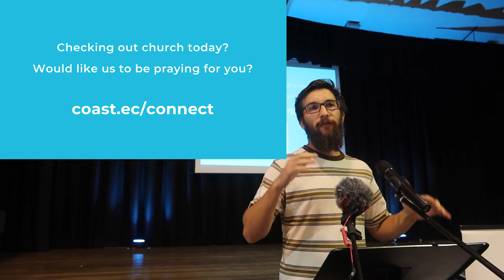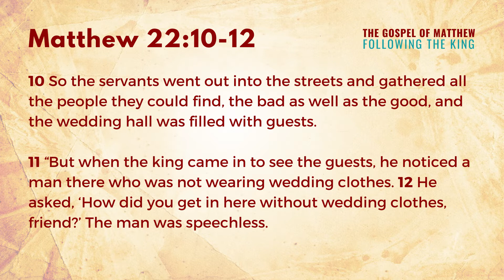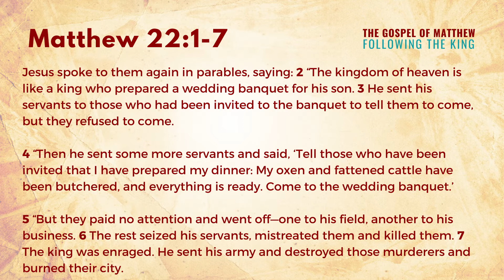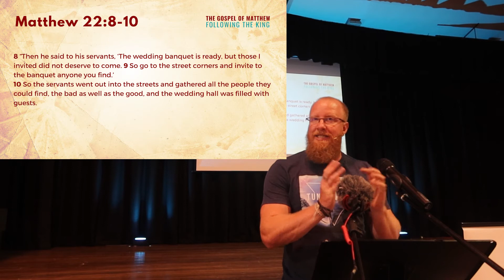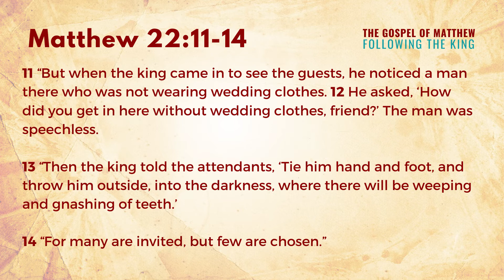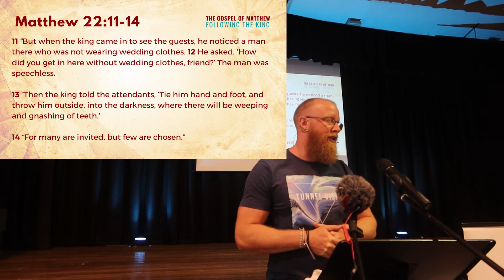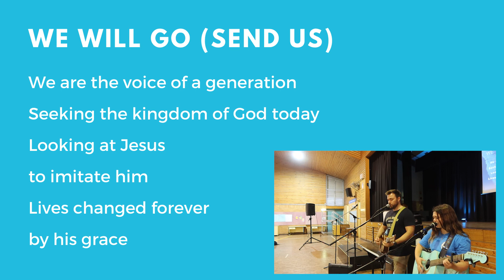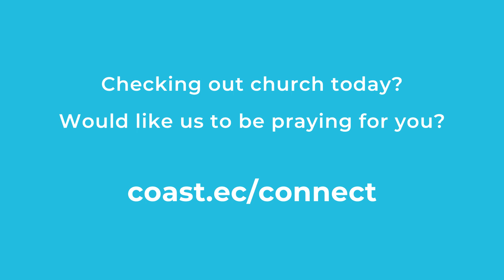COAST CHURCH || MATT 22:1-14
This week Dev takes us through Matthew 22:1-14 where Jesus lays out God's incredibly generous invitation - but are we willing to come on his terms?

Checking out church - we'd love to hear from you!

If you're part of CoastEC would you consider partnering with us financially as we take the message of the gospel to our region?

Song performed under CCLI license # 266329